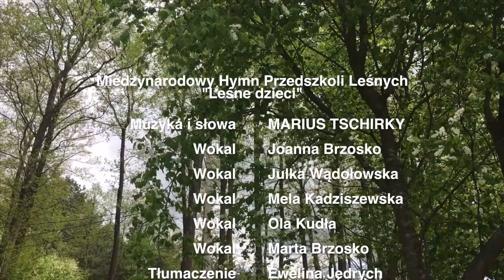Leśne dzieci | Ich bin ein Waldkind | I am a wood kid | song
Leśne dzieci - międzynarodowy hymn przedszkoli leśnych

Produkcja muzyczna: Agnieszka Kudraszow
Tłumaczenie: Ewelina Jędrych
Wokal: Joanna Brzosko
Chórki: Julka Wądołowska, Mela Kadziszewska, Marta Brzosko, Ola Kudła, Agnieszka Kudraszow
Nagrania: Mariusz Grochowski
Reżyseria: Agata Preuss
No i udział wyjątkowy - Puszczyki z Przedszkola leśnego Puszczyk :)

The song "I am a wood kid"/ "Ich bin ein Waldkind" written for the International Day of the Forest Kindergarten by Tschirky Marius is now also available in Polish.
Production: Polski Instytut Przedszkoli Leśnych